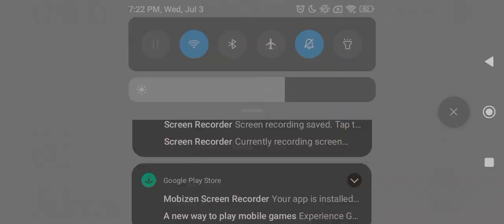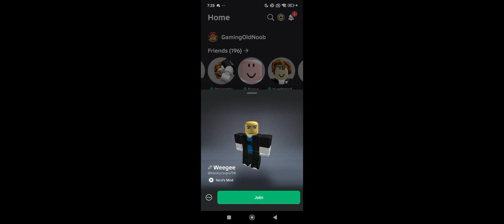freaky Nico mod